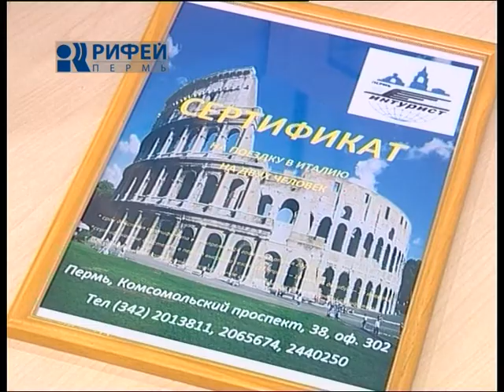Утренний гость Семья